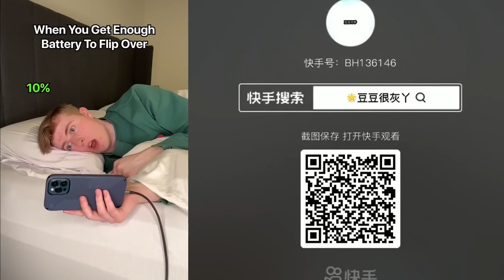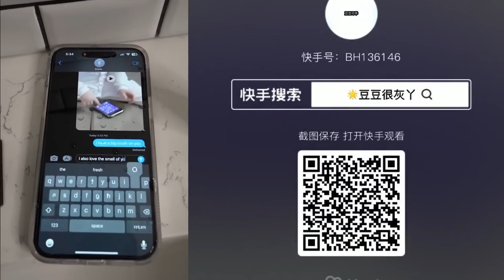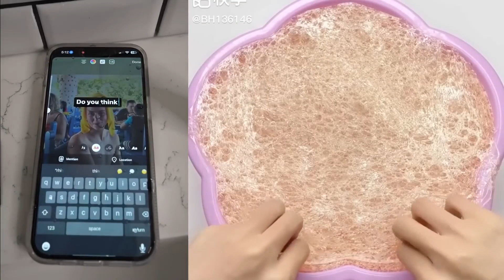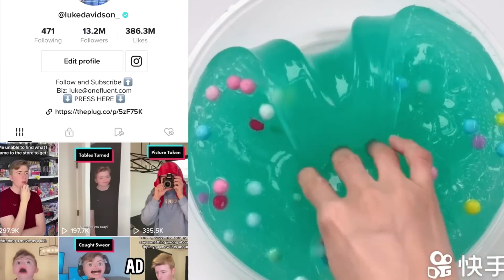🌈✨ SLIME STORYTIME TIKTOK ✨ POV @Luke Davidson Tiktok Compilations Part 1